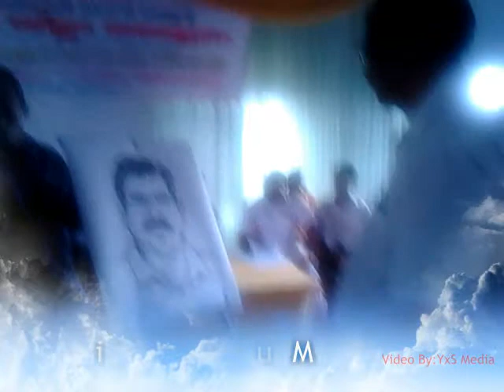Our Singer Engandiyur Karthikeyan With Our C N Jayadevan M P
LAALSALAAM

ഞങ്ങളുടെ സ്വന്തം പാട്ടുകാരനും ഞങ്ങളുടെ സ്വന്തം എംപിയും... ഒരു വേദിയില്‍.